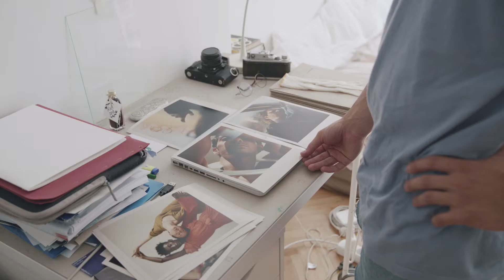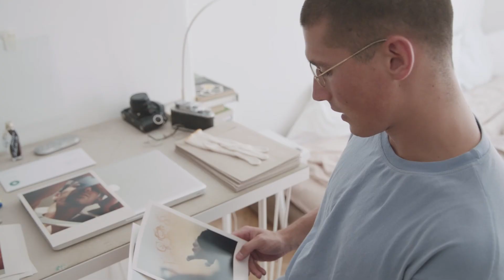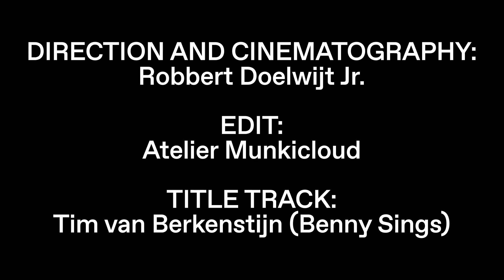Andras Ladocsi - Swallow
Direction & Cinematography
Robbert Doelwijt Jr.

Edit
Atelier Munkicloud

Title Track
Tim van Berkenstijn (Benny Sings)